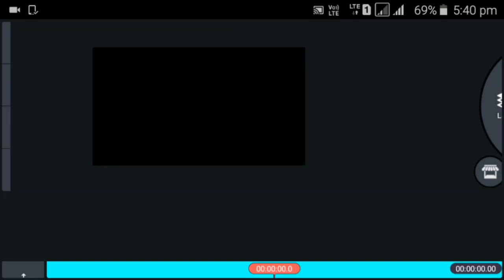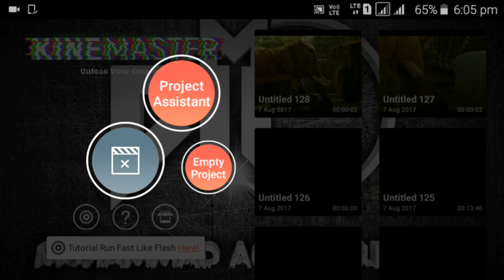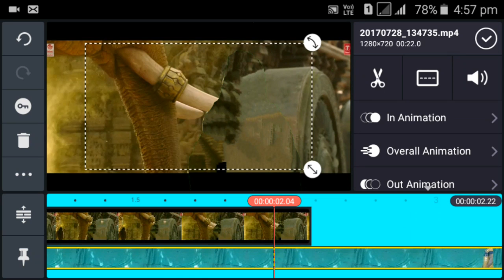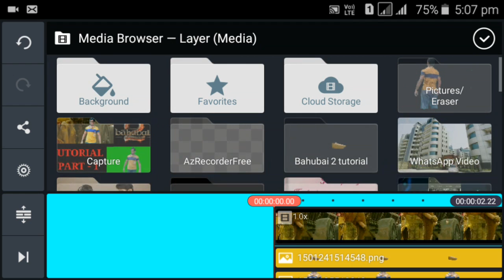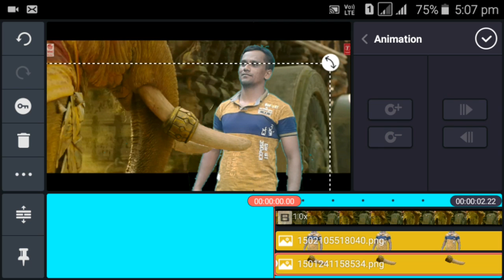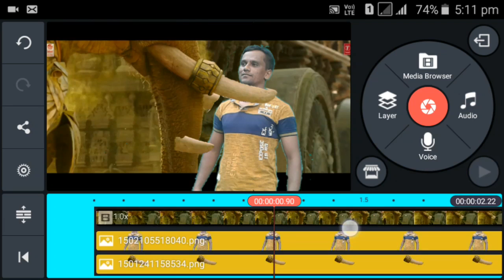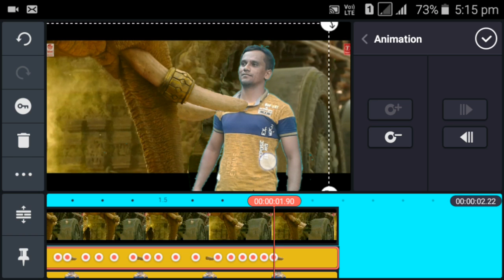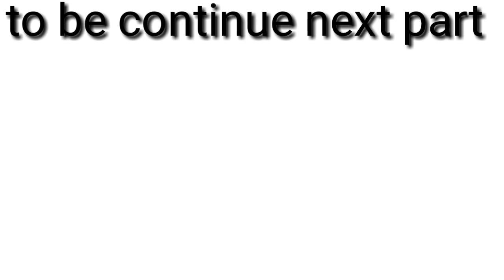Bahubali 2 sahore bahubali video song edit tutorial part - 2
dawolod free background videos